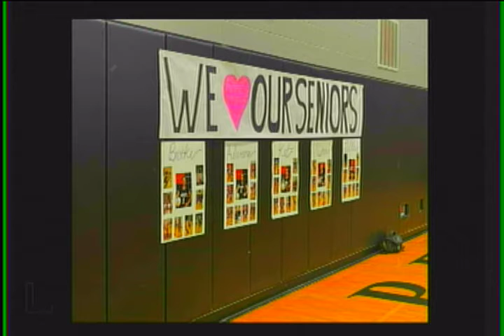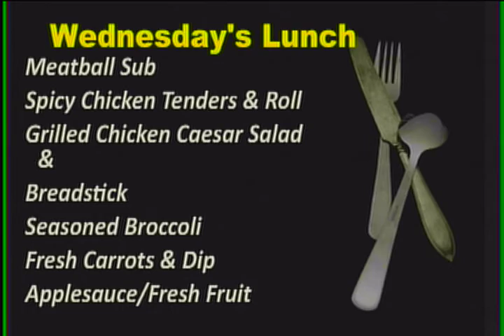WJMB News - Wednesday, October 20th, 2021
"Our school is recycling!
Hey seniors.  Senior
FREE MATH TUTORING
The senior class is looking
The Drama Club will be
Muslim Student Association
NHS Dues
Join the Solutions for Multicultural Achievement and Recognition Team
FBLA Meeting
Shipmates,Come cheer
Volleyball Sweeps Parkside
FH Game
Girls Open Gym
Open gym
Clipper Nation Needed
The cross country team
School Store is RESTOCKED
And finally today JMB